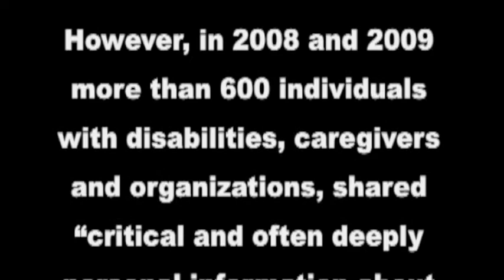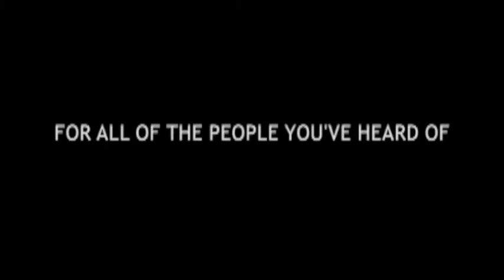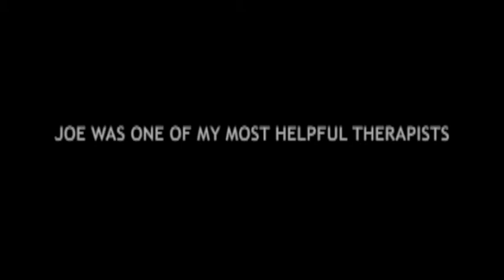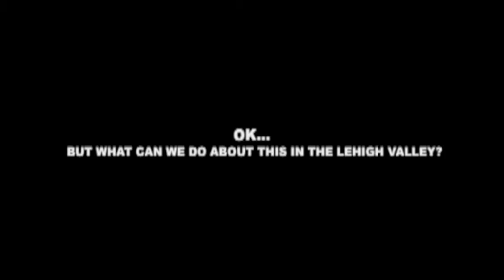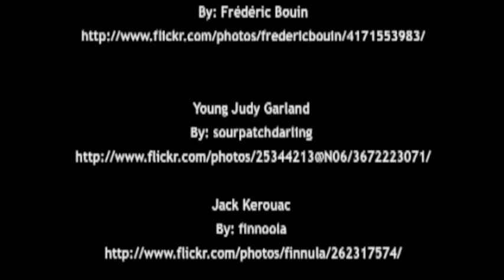We're all humans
This HYPE program documentary by Felix Rodriguez, Garrett Frey, Daniel Ramos and Matt King, explores the perception of teens with mental health illness and the importance of mentors for teens.